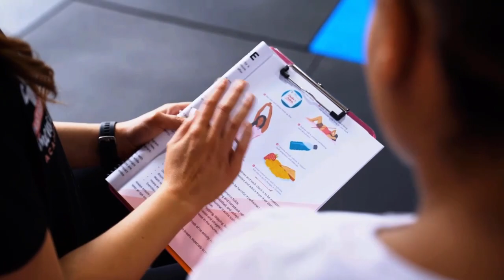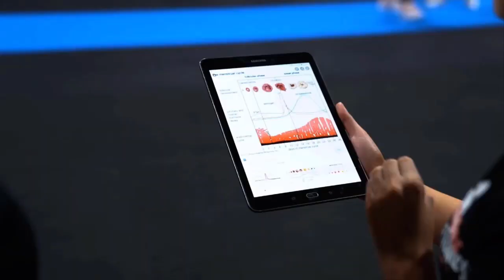Aime Skilton: How Environmental Toxins Impact Your Hormonal Balance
Join Sig  in an insightful conversation with Aime Skilton, Naturopathic Health Educator and Mould Queen, as they delve into the realm of women's wellness.

Aime believes that every woman deserves abundant energy, glowing skin, and a body that feels good to live in. But in a world filled with environmental challenges, achieving optimal health can be a journey.

Points of Conversation:

Discover Aime's inspiring journey from overcoming common health struggles to becoming a beacon of wellness.
Explore the intersection of hormonal health and environmental factors like mold with Aime's expert insights.
Understand how environmental factors such as mold and EMFs impact hormonal balance and overall health.
Learn about the often overlooked role of environmental toxins in contributing to poor health.
2 Practical strategies and lifestyle adjustments to mitigate the effects of environmental toxins on hormonal health.

Resources:
MOULD

Free webinar: 9 subtle signs your home has a mould problem
Paid course: MouldProof Your Home
EMF

Paid course: EMFProof Your Home